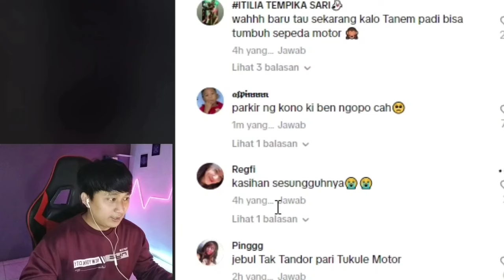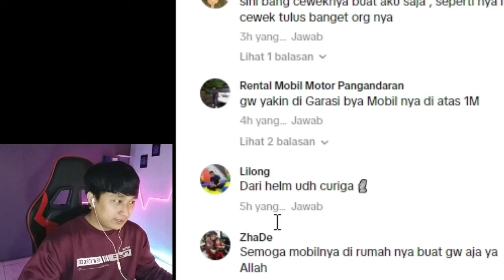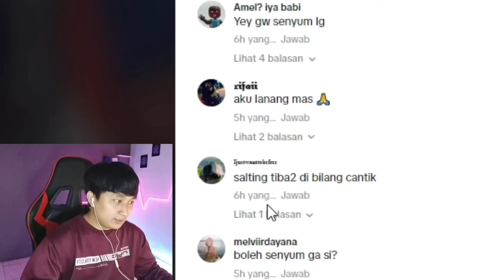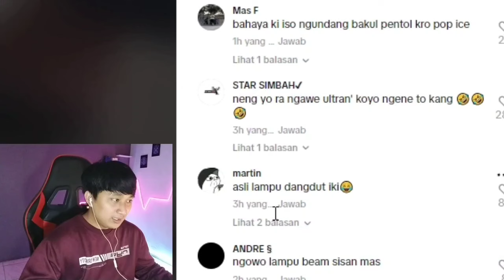SUKA YANG INI.. ‼️ REACT MEME KOCAK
assalamualaikum semua..

nah disini bang ardy lanjut reaction video random tiktok lagi nih guys..

makasih...